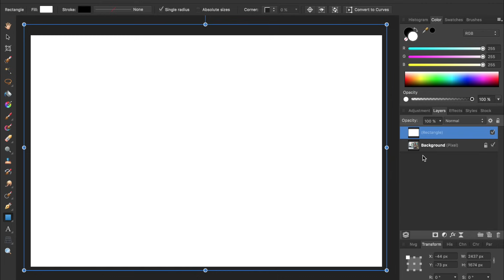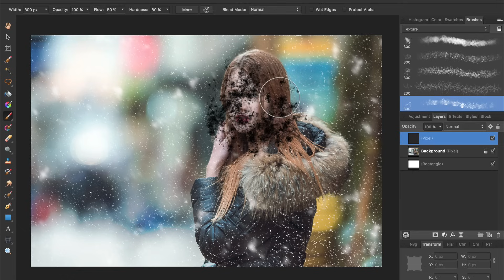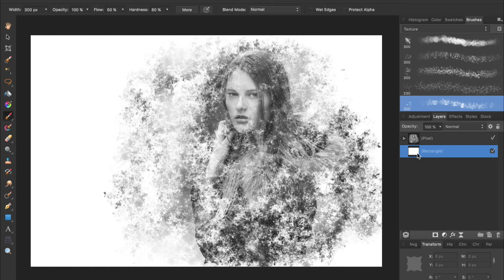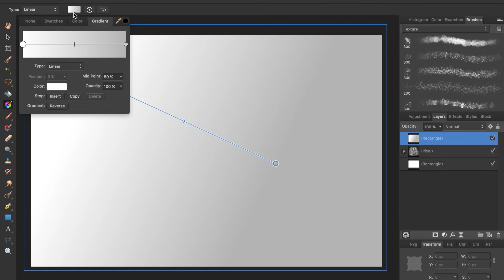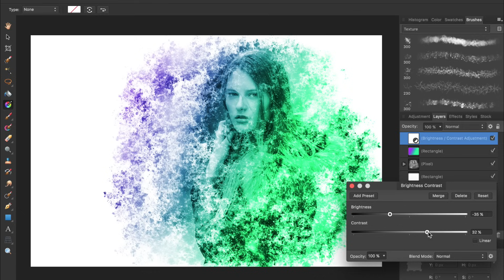Paint Splatter Effect - Affinity Photo Tutorial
Learn how to use the paint splatter effect! This tutorial is fun and easy. If you are just learning Affinity Photo, this tutorial is perfect for you!